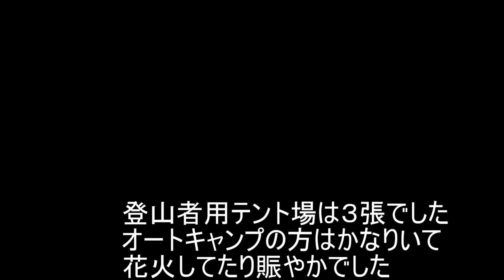雨飾山登山 2021/08/06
雨飾高原キャンプ場に前泊で登山してきました。